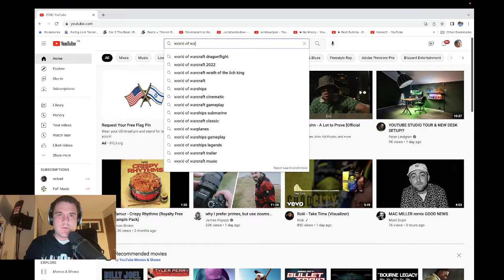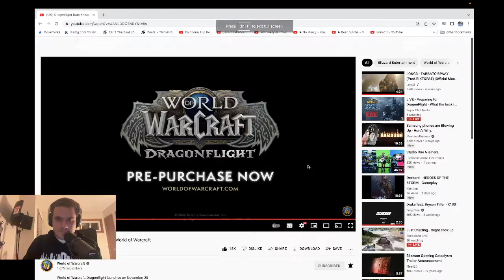Rapper Reacts To: "Dragonflight Date Announce Trailer | World of Warcraft" k17 tv k17tv karlito lofi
the original video: @Warcraft